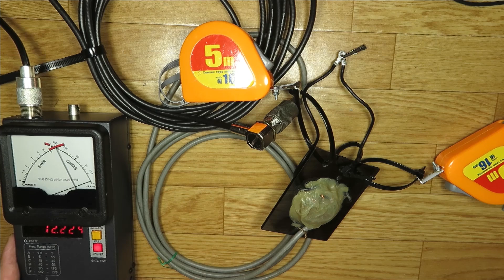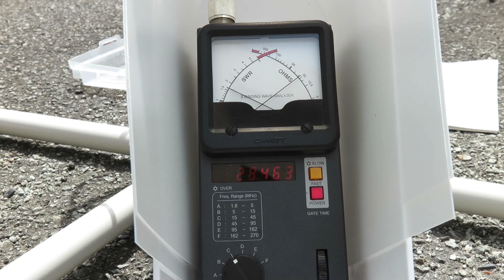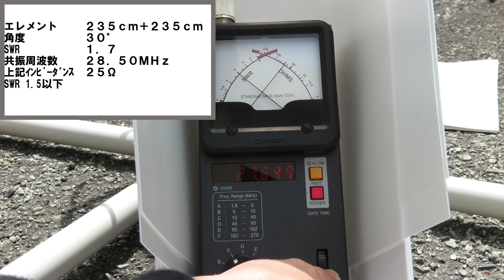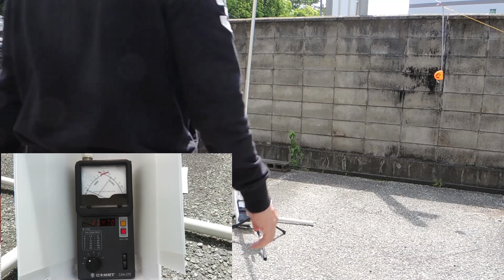ＳＷＲが下がらんダイポール、給電点を移動させてＳＷＲを下げる方法を紹介 オフセンタ給電の調整方法を実演 ５０Ω以下の場合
ＳＷＲが下がらないダイポールアンテナ。禁断のテクニックを駆使してＳＷＲを下げる方法を２種類紹介
両者を使い分けることにより、ＳＷＲを確実に下げる事ができます。

参考文献
ＣＱ出版　ＣＱ　ｈａｍ　ｒａｄｉｏ　２０２１年　４月号　ｐ６０
「アンテナづくりに役立つ小ワザ」

参考YouTube動画

ダイポール　ＳＷＲの下げ方を実演　１４～２８ＭＨｚメジャーを使ったダイポールを有効活用

ワンエレメントで１４～５０ＭＨｚ対応ダイポール・アンテナ　エレメントが伸縮！！こりゃ便利！！　　アマチュア無線家の長年の夢が実現　ＣＱ誌２０２１年４月号

【ＳＷＲが下がらん】困ったダイポールアンテナの調整方法を紹介。本当に、困った時に参考にしてください